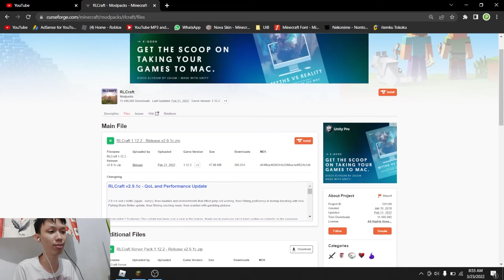Rlcraft versi terbaru 2.9, Lebih gud looking & lag | RLCraft Indonesia #1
Software Rekaman :
-OBS
-Software Bawaan di HP

Software Editing :
-Adobe After Effect CC (kadang pake)

Ending theme : Kokonoku - Delicious!

~ Pemalas YT ~